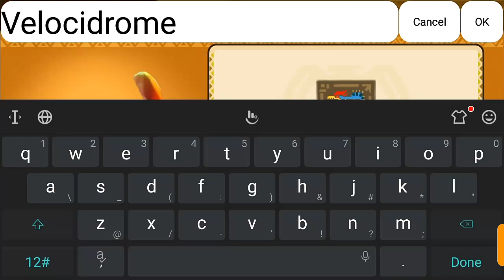monster hunter Gameplay part 2